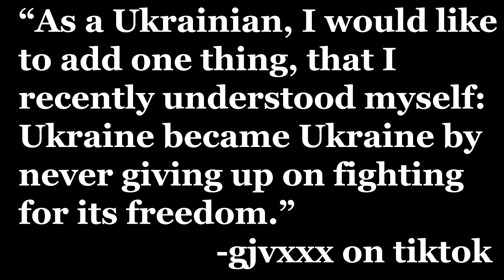Ukraine and Russia: What Caused the War?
In which John explores historical and political context to understand what caused the Russian government's invasion of Ukraine, and how we arrived at this awful now. There is a LOT of misinformation in comments, so why not read directly from SOURCES? But first, CORRECTIONS:

The official language of Ukraine is Ukrainian. "National languages" as a phrase was confusing. I should've just said that 30% of Ukrainians speak Russian as their first language. Also, the etymology of "Ukraine" is not settled as "borderlands." Many Ukrainian linguists argue that the etymology of Ukraine comes from words meaning "In My Land," not "borderlands." Thirdly, I  misspelled Kyiv as Kiev. If I made further mistakes, let me know and I'll amend here.

Now, SOURCES:

Putin's claims that Ukraine never had "real statehood" have been stated in both essays and speeches. Here's some coverage of one such speech

If you want to read Vladimir Putin's essay where he expounds his theory that Ukraine "was created entirely by Russia," you can read Putin's meandering, surreal, ahistorical essay about it (This is an insecure site owned by the Kremlin so bear that in mind)

This article goes into far more detail about Putin's theory of Ukraine's illegitimacy than I could cover in the video

Huge thanks to Rosianna Halse Rojas for editing the script and help sourcing images.